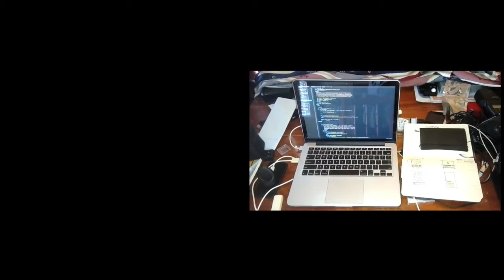'Something, somewhere' (2015)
Video, Smartphone, SnapChat
11 minutes

'Something, Somewhere' (2015) depicts a video exchange between two people, one living in Guyana, one living in the UK. 10 second windows open and close as the messengers seek to find a connection and express their experience through this contemporary communication tool.

'Something, somewhere' (2015) is apart of Art Language Location 2015.